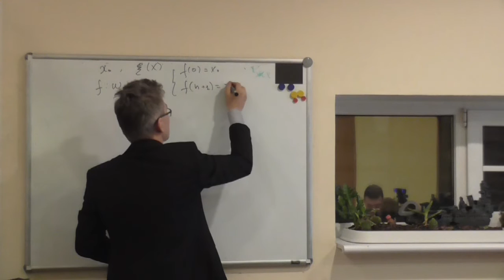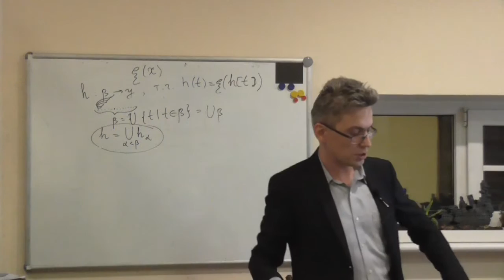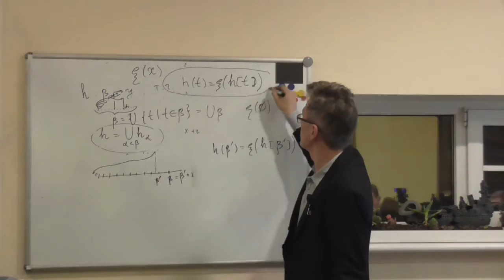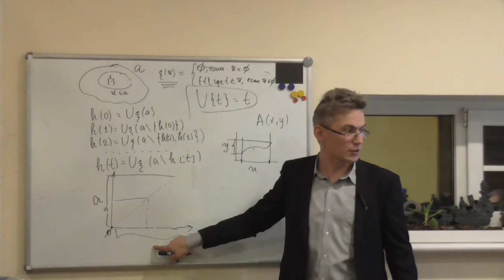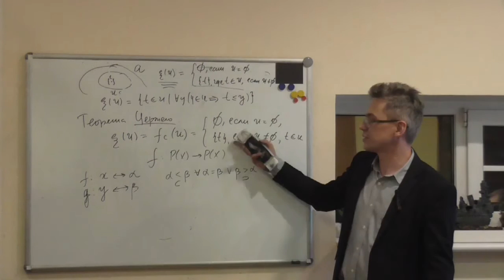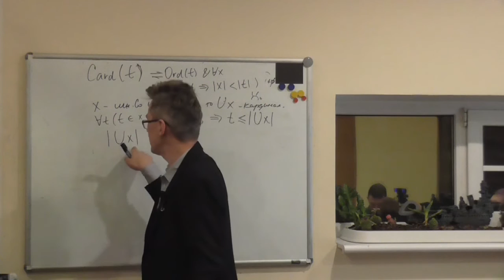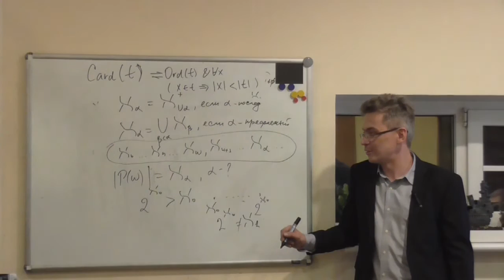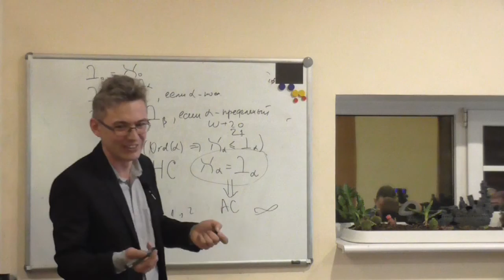Лекция 11. Осень 2015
Лекция в рамках курса "Элементы аксиоматической теории множеств". Трансфинитная рекурсия. Теорема Цермело о вполне упорядочении. Сравнимость по мощности любых множеств. Кардиналы: алеф-числа, бет-числа. Континуум-гипотеза (обзор).